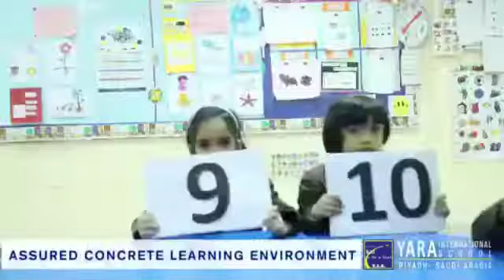Yara Kindergarten Section Where Adventure Begins